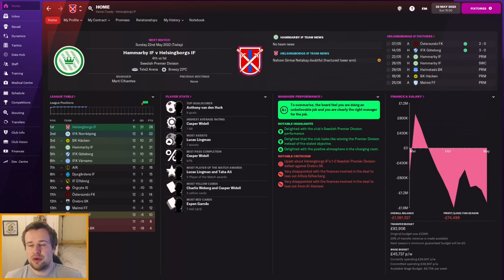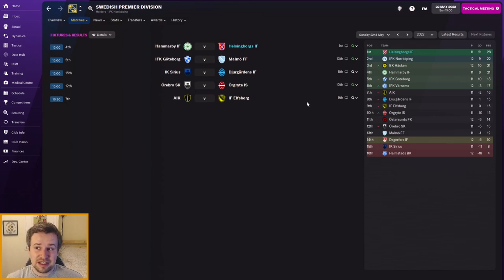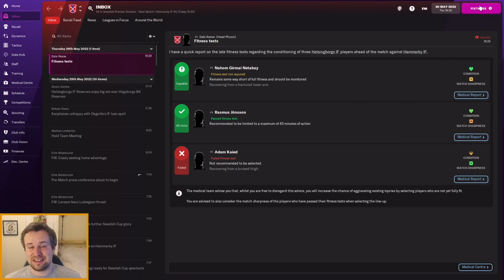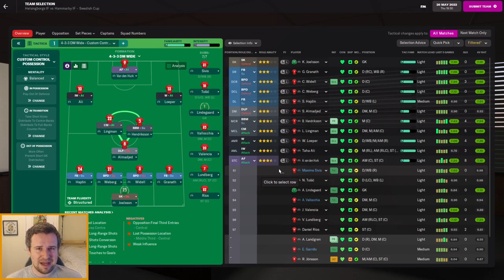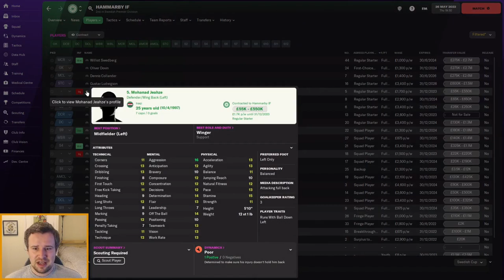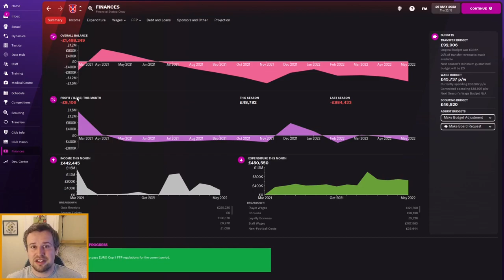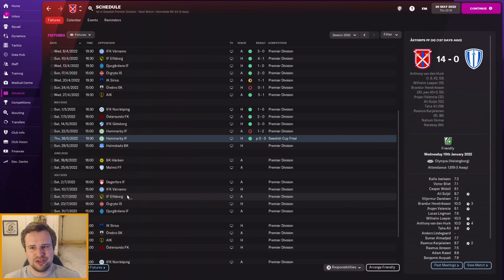FM22 | REBUILDING HELSINGBORG | Episode 11 - FIRST SWEDISH CUP FINAL | Football Manager 2022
Welcome along to episode 11 of my FM22 Rebuilding Helsingborg story. Our series aim is to help Helsingborgs IF back from the second tier to the top of Swedish football. Along the way, we'll be asking our Director of Football for help with some self imposed rules. In episode 11, we're back with Helsingborgs IF for a double header against Hammarby IF. The second of those is pivotal too, a first Swedish Cup final in which a win could provide a trophy and European football.